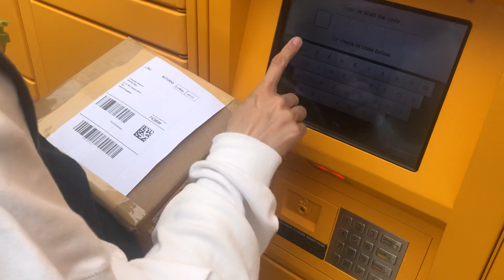花媽雞手鴨腳 初試Amazon Locker 退貨服務 (20211027)